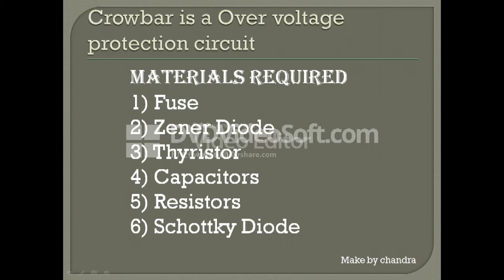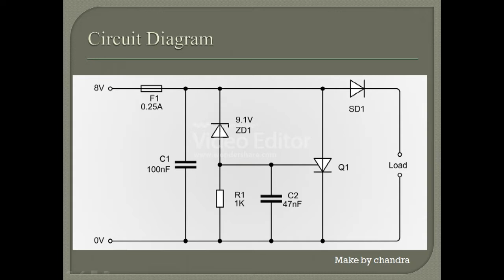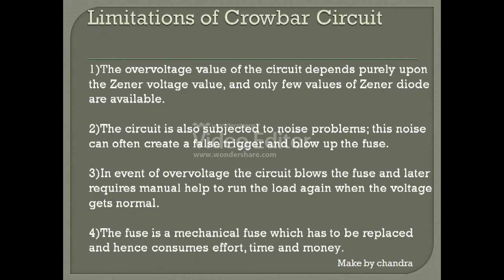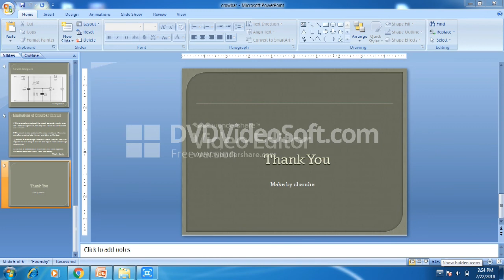Crowbar voltage protection circuit working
HI Friends, In this video I'm Explained about working of crowbar voltage protection circuit .